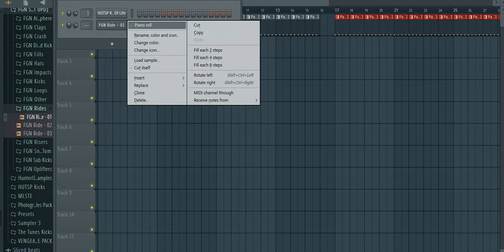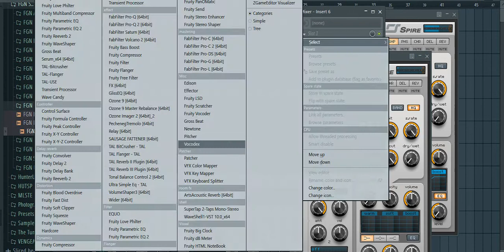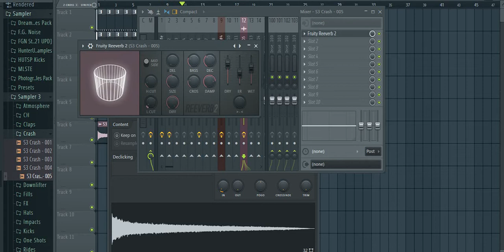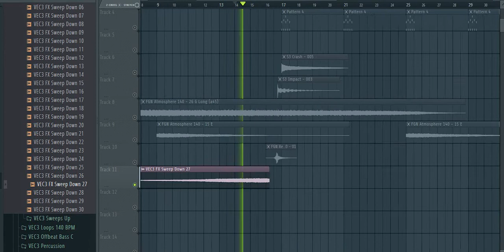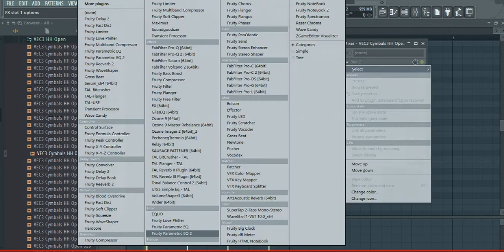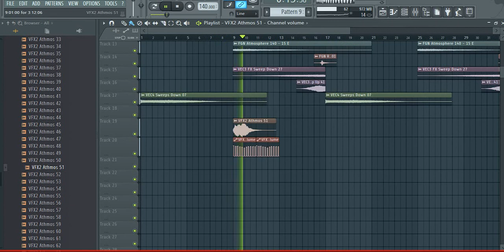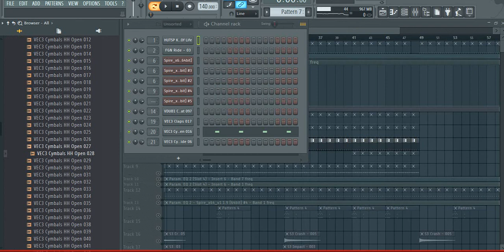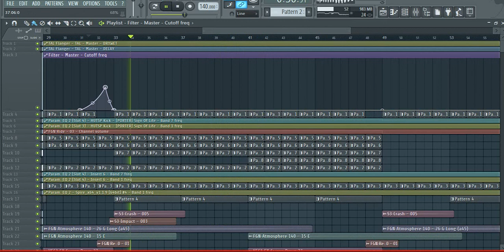FL studio. Unexpected Tutorial. Simple Rolling Bassline in Spire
Простенький бейслайнчик. FLP не буде, бо це тільки туторіал)